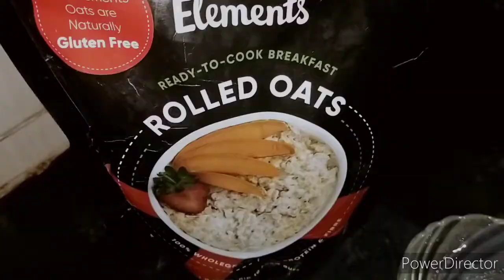oats healthy and testy for babies | for 8+mnth